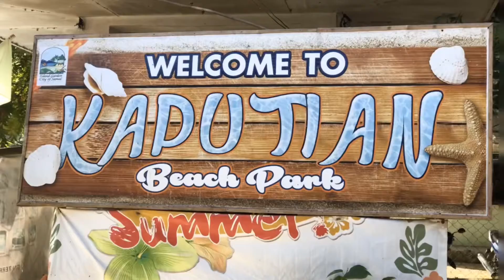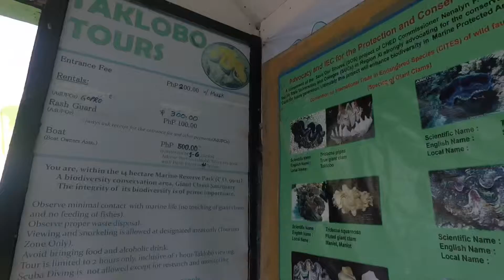Davao & Samal Island Date